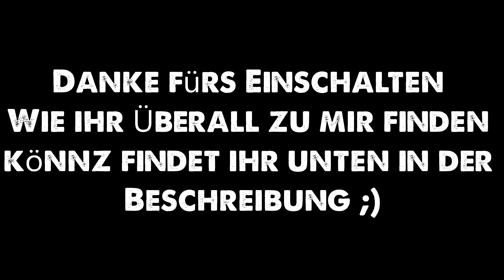INFOVIDEO (Vorsicht!! Kann Spuren von Information enthalten!)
Über Hashtags und Hasen!
Vorsicht Jugendfrei!
Bitte einmal aufklappen ;)

Hashtags für Let's Play's
Hashtags für Streamspiele
Unser gemeinsames Hashtag

Ihr wollt Kontakt?

Ich freu mich auf eure Vorschläge und falls ich Dinge vergessen haben sollte dann in die Kommentare damit ;)